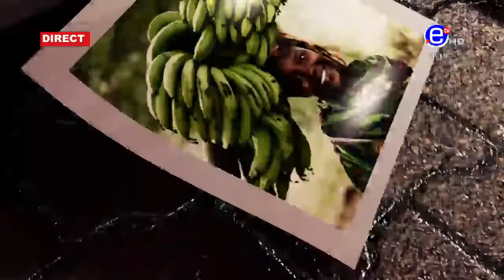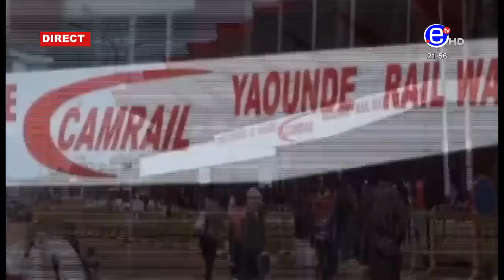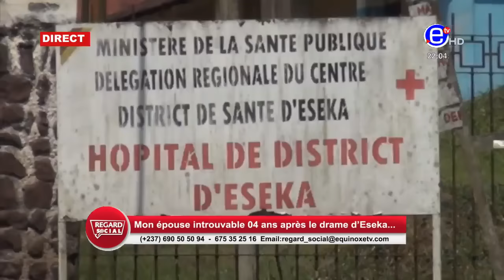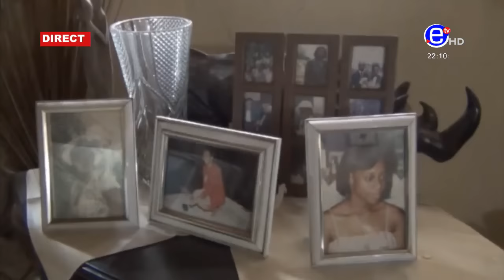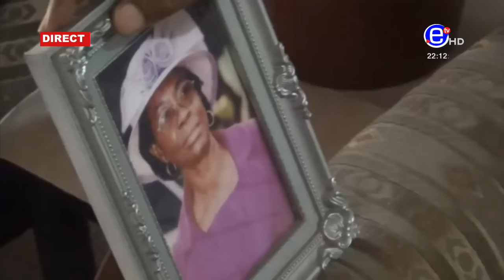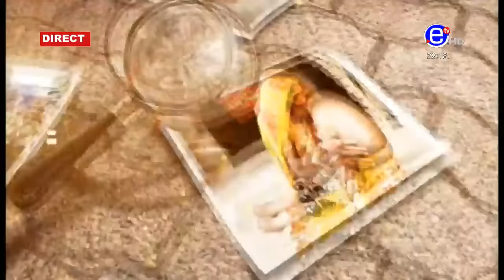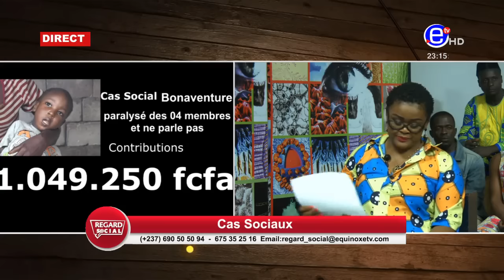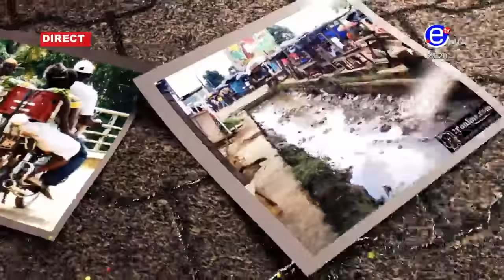REGARD SOCIAL DU JEUDI 10 DÉCEMBRE 2020 - ÉQUINOXE TV